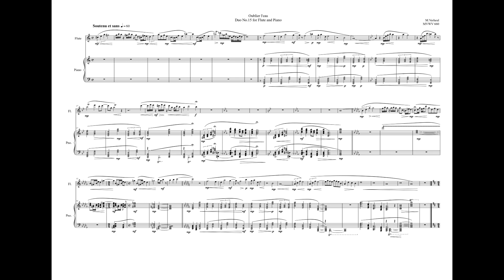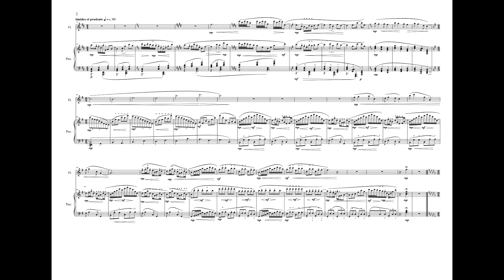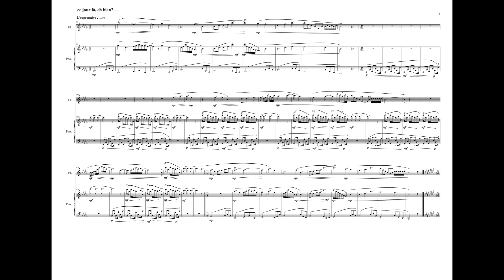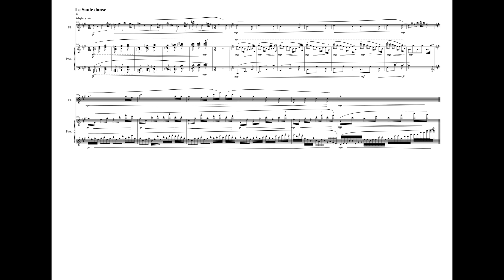Oublier l’eau, for Flute and Piano (Duo N15), MVWV 660. Maurice Verheul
Composer: Maurice Verheul
Flute: Ambroise Soufflants
Piano: Pâton Àrnaud Áisné Effilât-Osons

I love composing for Flute, Bass clarinet, Piano and Viola. I don’t know why but the sounds of these instruments are….. heaven. I love all instruments but these have that something extra.